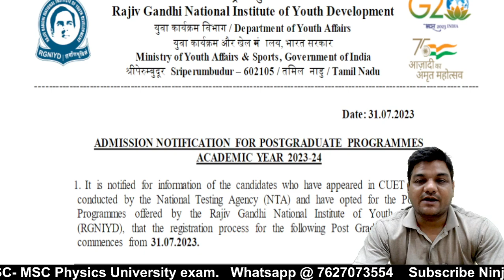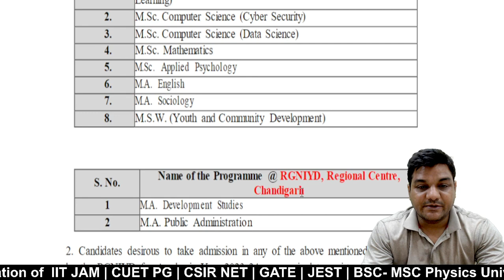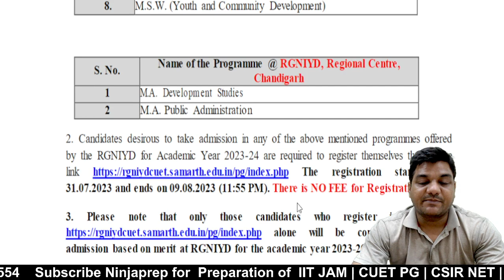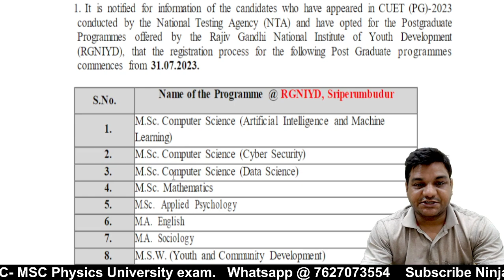Rajiv Gandhi National Institute of Youth Development PG Registration | RGNIYD CUET PG 23 | kapil sir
in this informative video for cuet pg 2023 Counselling, Gain valuable insights about PG counselling and Admission into Rajiv Gandhi National Institute of Youth Development PG Registration | RGNIYD PG Admission 2023.

➤Start Your CUET Preparation With CSIR NET / IIT JAM 2024